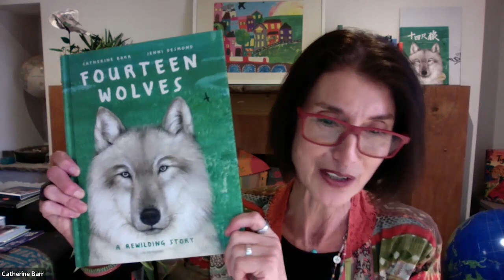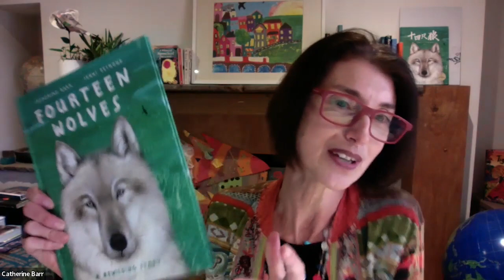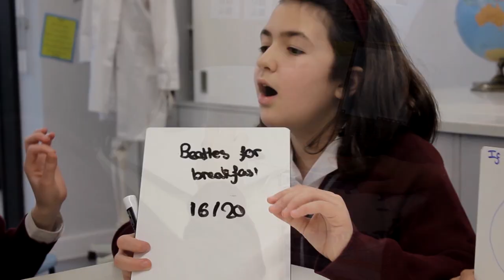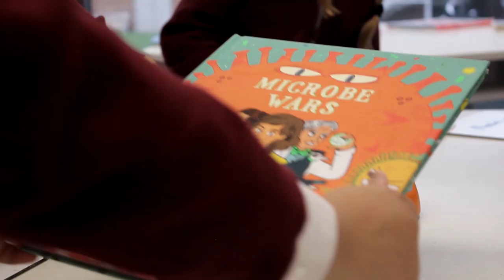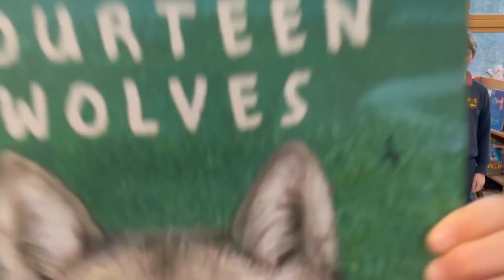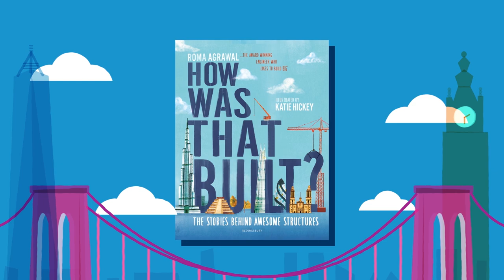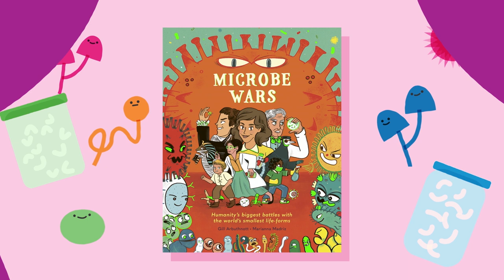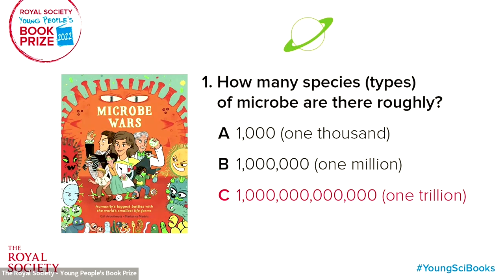Young People's Book Prize 2022 Award Ceremony | The Royal Society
How do you build a skyscraper? Can we farm insects, or eat microbes? What is rewilding? And what is Rosalind Franklin famous for?

The six books shortlisted for the Young People’s Book Prize 2022 have launched children across the UK on a quest to meet scientists and engineers in past and present history, find answers to the world's most pressing challenges and discover the wide range of life forms on Earth, from the incredible world of microbes to the wolves of Yellowstone Park.

This year, a record-breaking 720 UK schools, science clubs and youth groups have taken up the challenge of judging this year’s prize. Over 14,000 young judges have poured over the pages full of bridges, beakers and beetles and have now declared their winner.

This year's award ceremony will again be hosted by BAFTA-winning TV presenter Lindsey Russell and is an excellent occasion to meet the authors and discover this year’s winner. Don’t forget to grab a pen and paper as your knowledge of the shortlisted books will also be put to test in our Young People’s Book Prize Big Quiz!